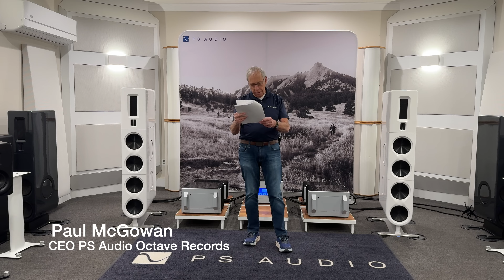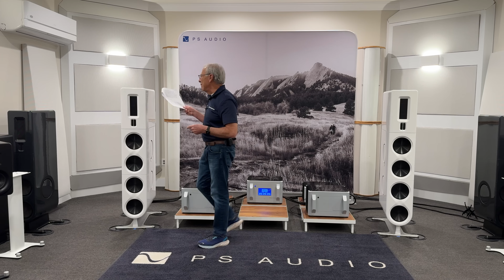Getting the midrange in a $20K speaker right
The midrange driver of any loudspeaker is hard to get right. Most don't.